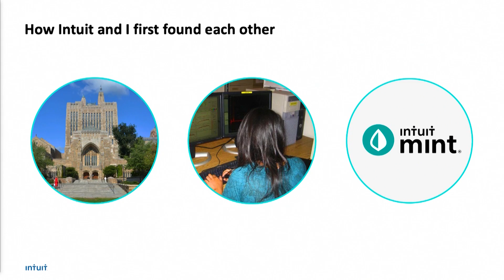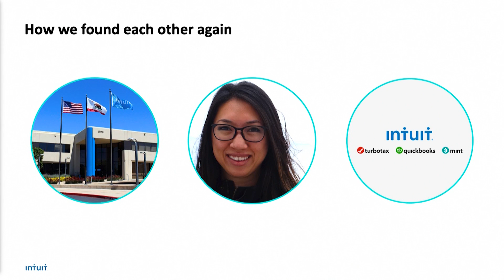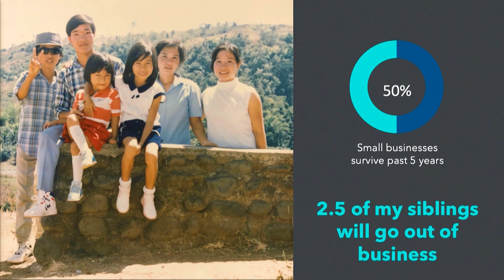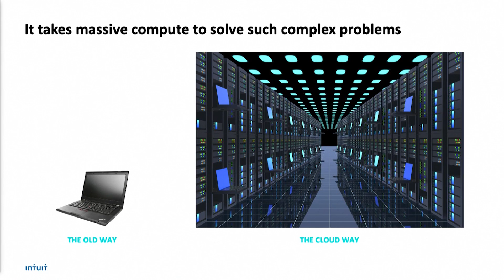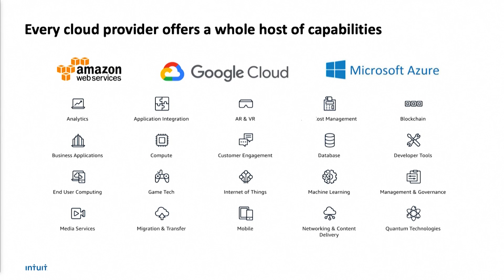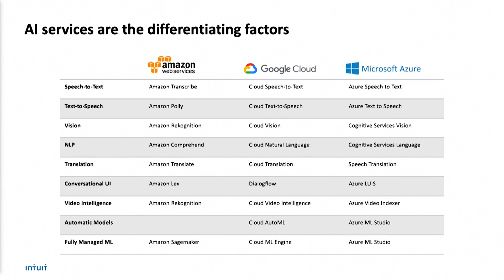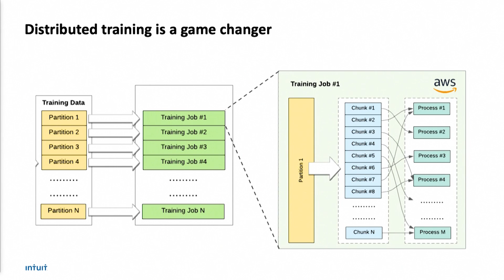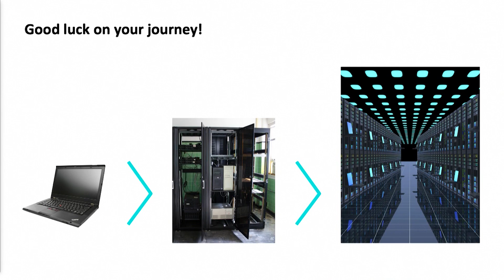Data Science in a Cloud World: What Every Data Scientist Needs to Know | Nhung Ho | WiDS 2020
Nhung Ho, Directory of Data Science at Intuit delivers a Technical Vision Talk at WiDS Stanford University on March 2, 2020:

In today’s digital world, cloud adoption is mainstream. For data scientists, the cloud can serve as an underlying platform to speed AI innovation by offering the processing capability needed to manage massive amounts of data, sophisticated algorithms and complex models that must be as performant as possible. In this talk, Nhung Ho, Director of Data Science for Intuit AI, will draw upon real-world experiences in academia and building and modernizing Intuit Mint’s categorization models to describe what every data scientist needs to know about data science in a cloud world.